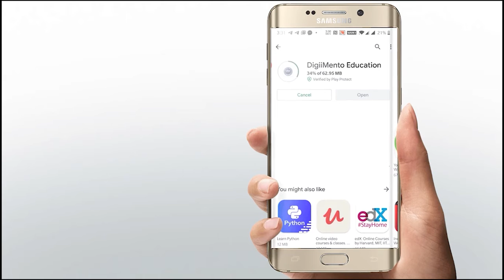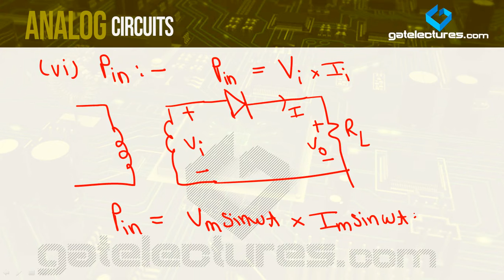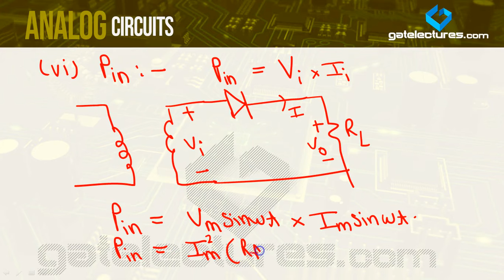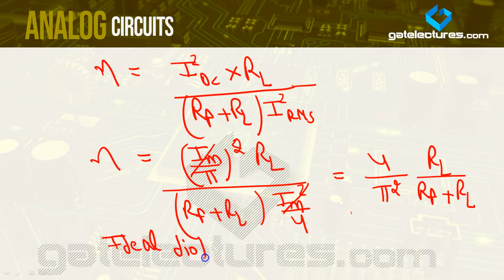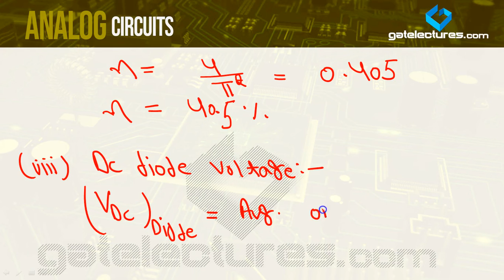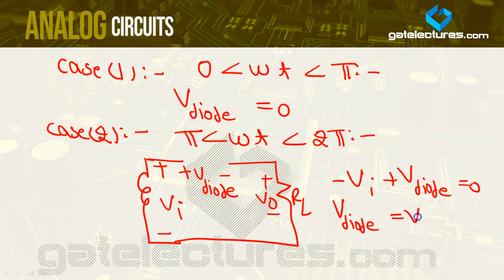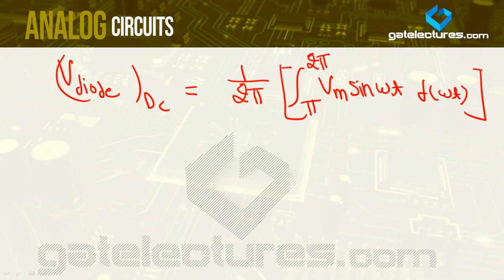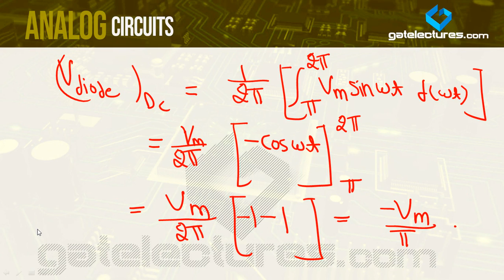Analog Electronics | 03 | Half wave Rectifier Part 2 | GATE | NTA NET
Half-wave Rectifier Part 2 for Analog Electronics GATE ECE and NTA UGC NET Electronic Science